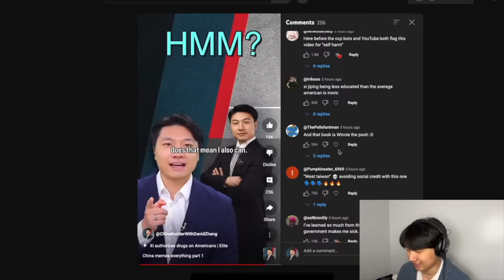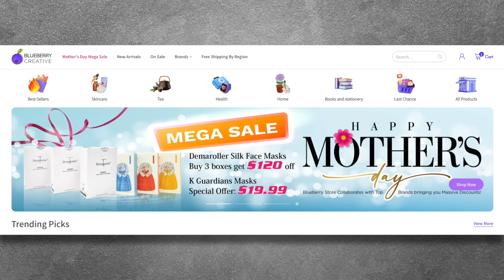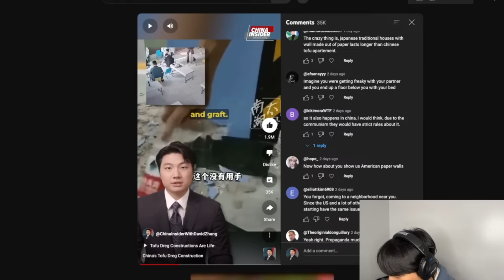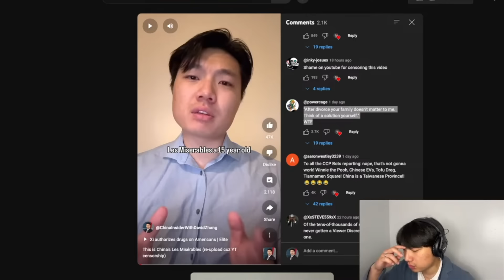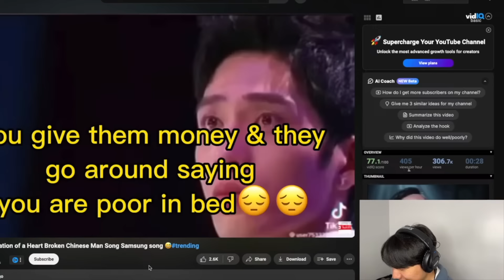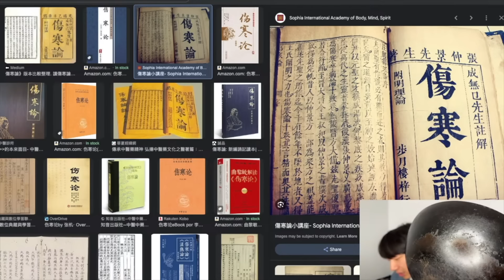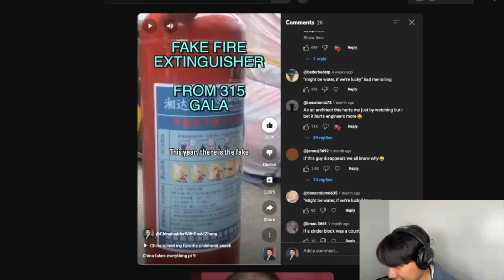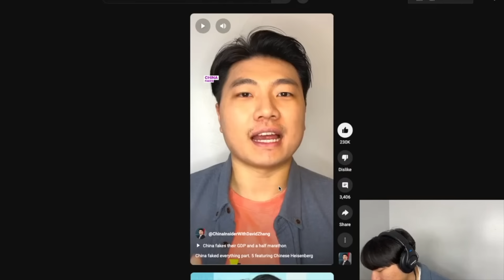Reacting to funny comments on my videos | Stream Highlights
[05/13/2024 uploaded]

We will do a regular Saturday livestream with viewers Q&A! Come join us @ 12PM EST.

Timecode:
0:00 Why I started the "China Memes Everything series"
1:26 Censorship of my channel
2:30 What virus? China did nothing wrong
3:23 tofu dreg
7:20 China Memes Everything Pt 1
8:31 Tragic Girl in China
10:50 Chris Chapelle
12:01 1 million subs what are we doing?
13:40 Chinese EV
17:05 Yuri's revenge
19:35 China Fakes Everything Part 9
20:36 Shane Gillis
21:48 Favorite video I've made so far?